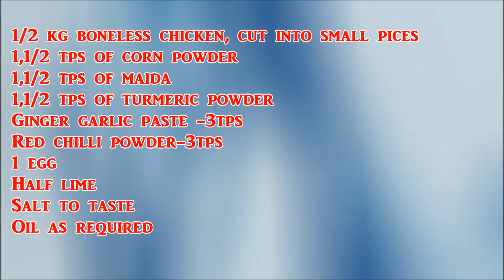Chicken 65 Recipe